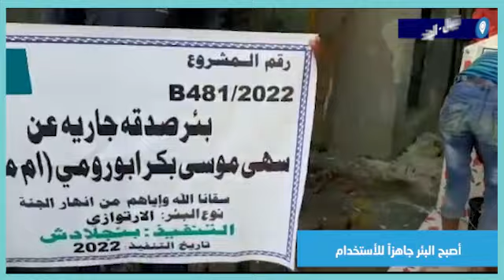سنابل الخير عنوانكم للخير مشروع الحياة مراحل حفر الآبار هذا البئر صدقة جارية من سهى موسى بكر أبو روم